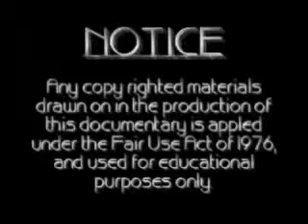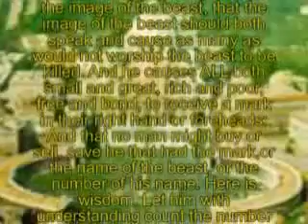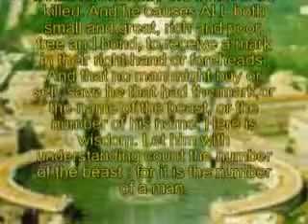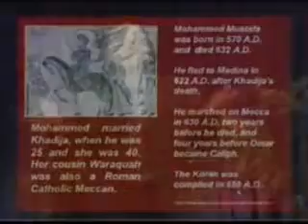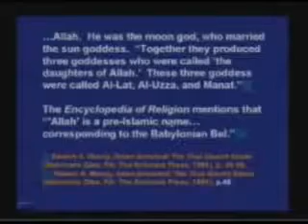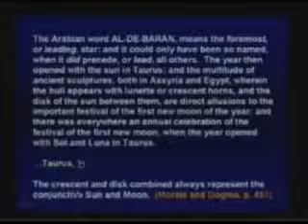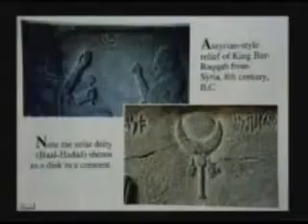The Invisible War 11